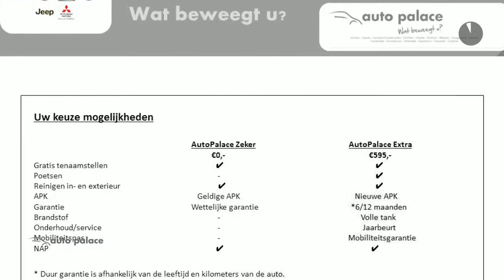Citroën Grand C4 Picasso 1.6 E-HDI EGS